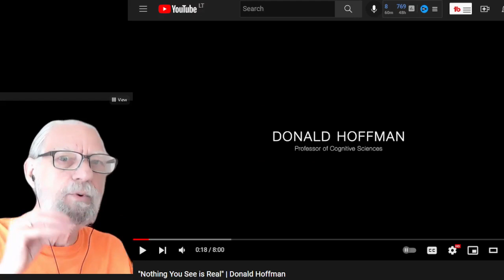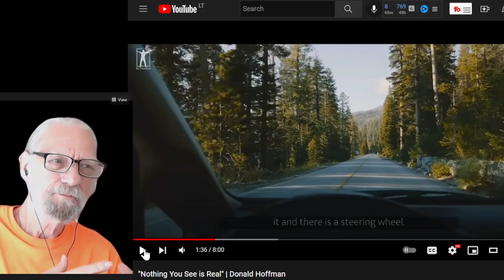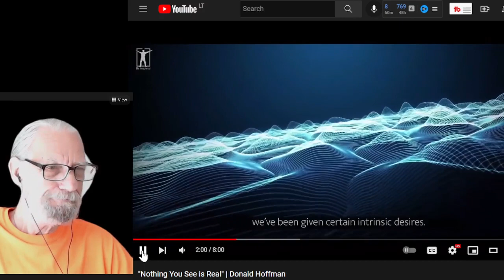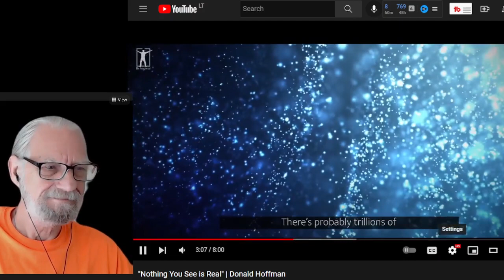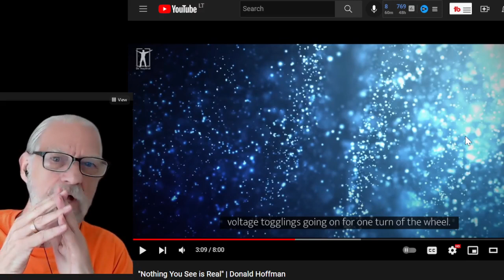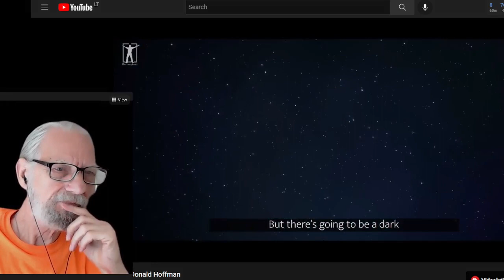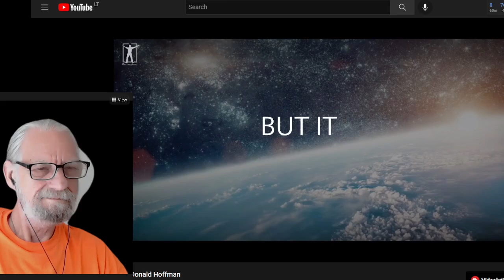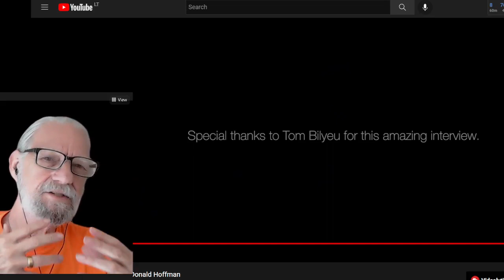Nothing You See Is Real - Reaction to Donald Hoffman video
I talk abt what is reality, what is real.  The matrix, and how this reality is a simulation created by God Consciousness, or Source, or You the creator god, with your divine imagination.
Here's the video I am commenting on:
"Nothing you see is real"